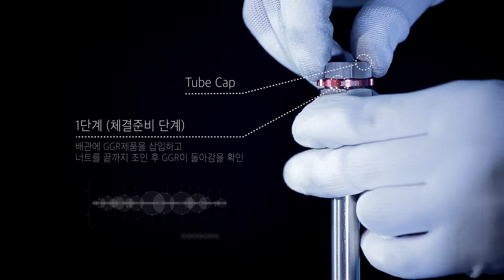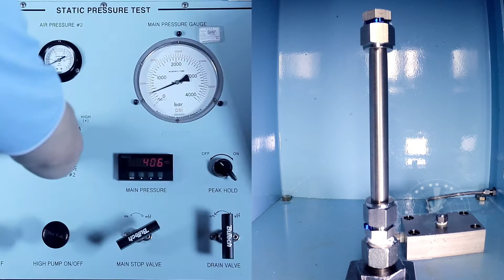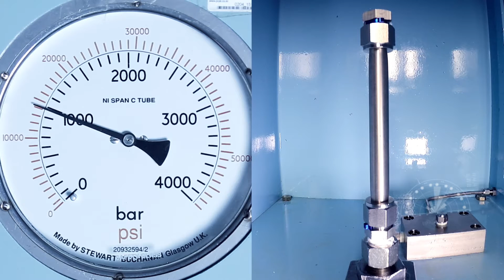GGR(Gap Gauge Ring)_New Item of UNILOK.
GGR is a New Itme of UNILOK for safety in work field.